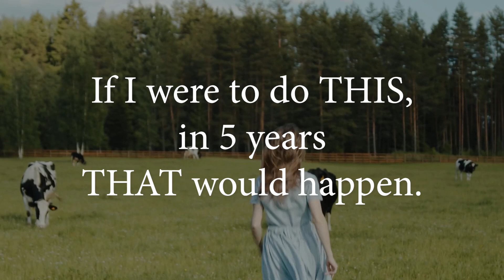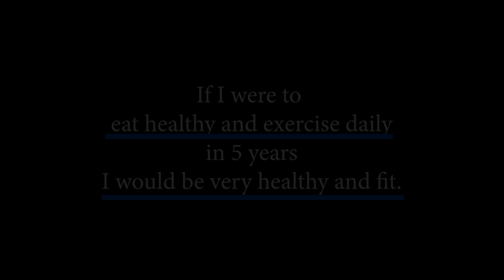The 5 Year Projection - The 6 Tiny Habits that Beat Procrastination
Please tell me honestly what you think here. If a person eats whatever is available, not caring about nutrition, not exercising, etc. what do you think will happen?

Ok, now let me introduce some changes in this person's life. Now she eats healthily and does exercise 3 times per week. By doing that, she will see a result after a while, but not after a single day. When that happens, we can use the 5-year projection technique. The 5-year projection technique looks like this:

Not Enough Willpower? Create A System!

If you are reading this, you probably work full-time and struggle to continue learning independently. After working, you feel defeated, and although you would like to find the motivation to learn new things, you cannot even get started. You would like to learn and do many things in your life, yet you need more time to pursue your goals. Can you relate?

I am here to tell you that I, too, was in this situation.

The solution was easier than I imagined. The key is habits. Tiny habits. Easy things you do consistently every day that shape who you are. No willpower is required!

As time passes, this habits shape you and without you realising, you build success, and most importantly, you are happy in the process, and without suffering. On the other side, you know well how procrastination feels like. You are kind of OK until an event comes up, then worries and suffering start to appear, and the outcome is not usually what one would desire.

In the system that I prepared for you, the habits are so simple that everybody can do them and achieve results. For this reason, I assembled this step-by-step system to help you defeat procrastination once and for all.

Ah! And for being part of this amazing community, I leave you a small present. Here is a link for A WHOLE MONTH of Premium Skillshare content!! Totally worth! Have fun!